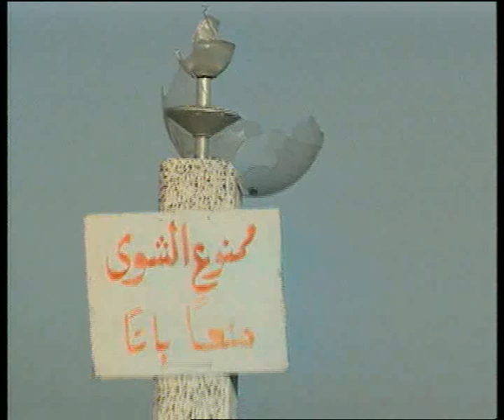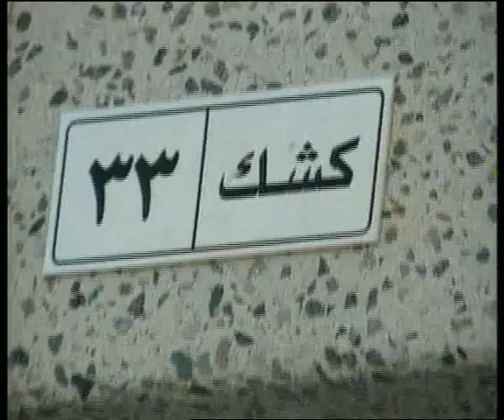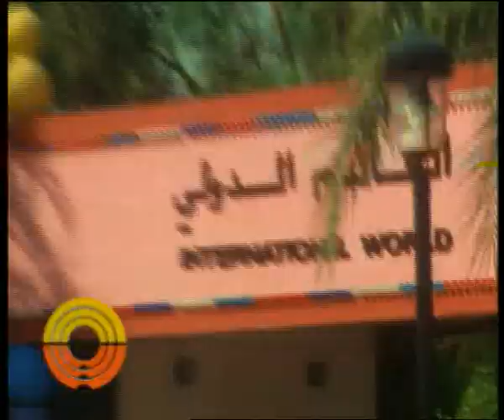حلقة من برنامج نحن أصدقائك 2004 رقم 511